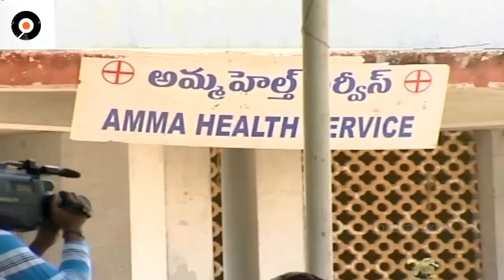best scene.. mogalirekulu